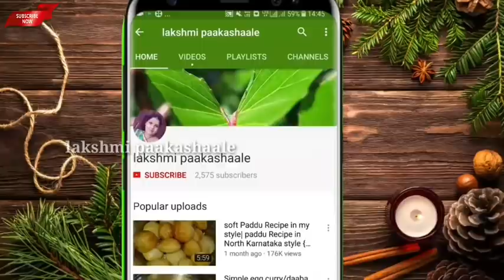ಹೊಸ ತರ ಮೊಟ್ಟೆ ಕರ್ರಿ ಒಮ್ಮೆ ಟ್ರೈ ಮಾಡಿ ನೋಡಿ | ರೊಟ್ಟಿ ಚಪಾತಿ ಗೇ ಸೊಪರ್ | new type tasty egg curry recipe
omelette aloo curry
ingredients

egg
potato
onion
green chilli
salt to taste
coriander leaves
curry leaves
tomato paste
red chilli powder
turmeric powder
garam masala
coriander powder